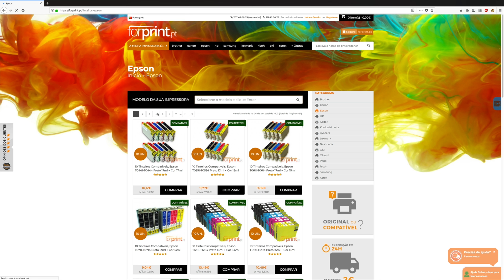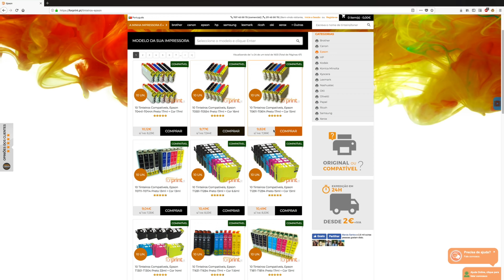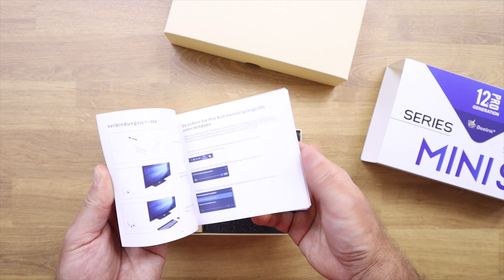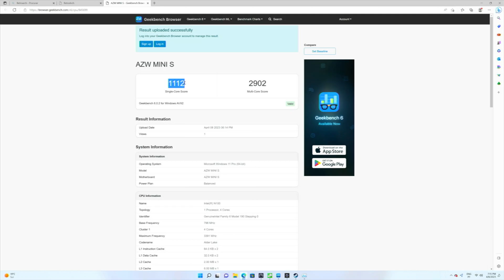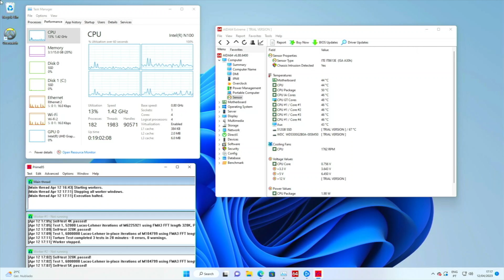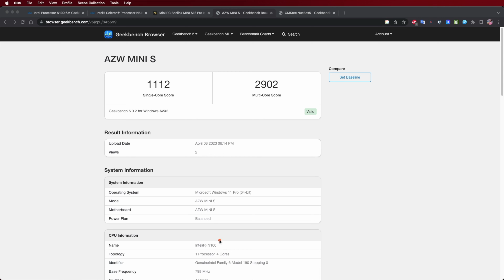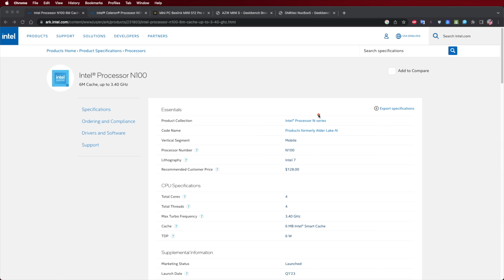CPU Intel N100 no Beelink MINI S 12 PRO | Performance, Temperaturas e Ruído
Testes de performance, ruido e temperaturas no novo Intel N100 que equipa o Beelink MINI S 12 Pro